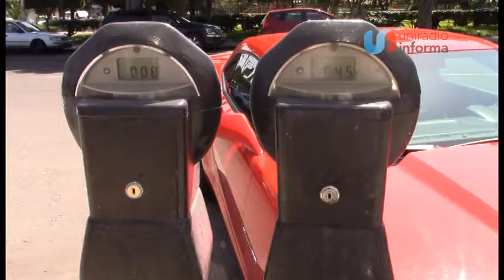En sondeo, tijuanenses dicen apoyar parquímetros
Piden poner orden, aunque también que ese recurso se use para arreglar las calles.